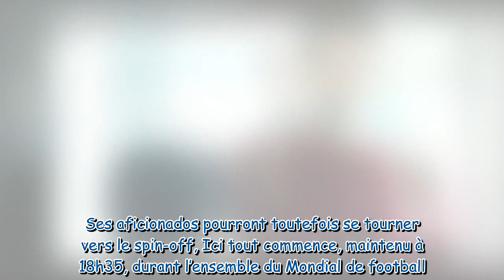Demain nous appartient (spoiler) : les résumés en avance des épisodes jusqu’au vendredi 25 novembre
Nouveautés Télé: Merci beaucoup d'avoir regardé!

Demain nous appartient (spoiler) : les résumés en avance des épisodes jusqu’au vendredi 25 novembre 2022 sur TF1 avec le choc Karim / Malik sur TF1